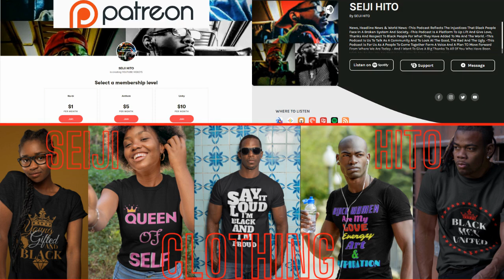|NEWS| So "Paul Rodrigues" Waits 21 Years To Say Something!? Interesting....